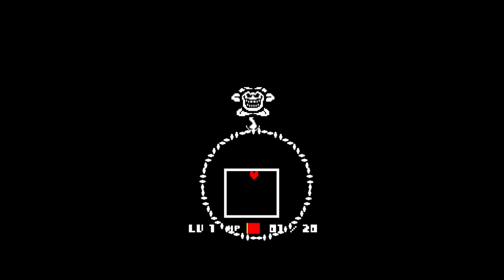Undertale (True Pacifist) playthrough [Part 1: Happy Birthday!]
NTom and Tanner venture to the Underground to celebrate the 5th anniversary of the beloved indie classic! Gather your courage and step boldly forward into the darkness as the thought of rediscovering the game's wonderful writing and characters fills you with determination.

Welcome to the HellfireComms playthrough of UNDERTALE!